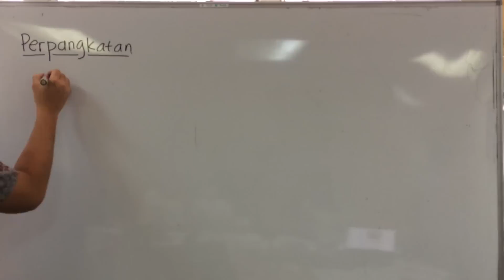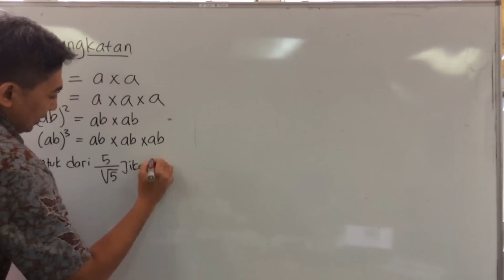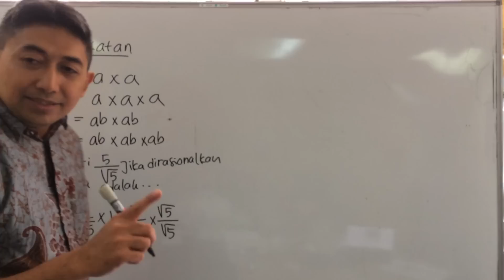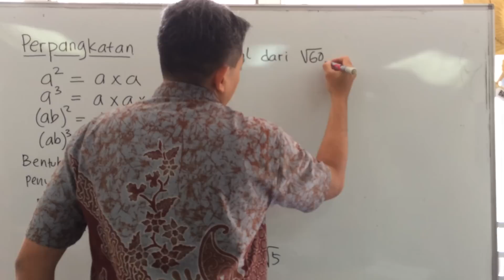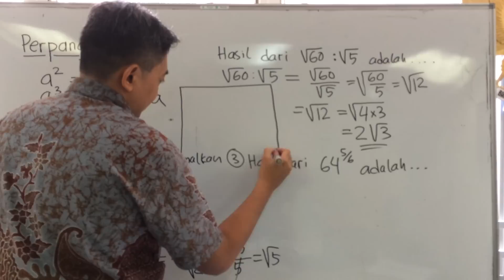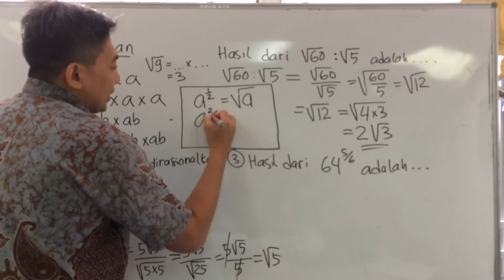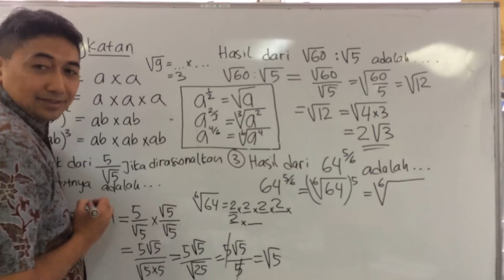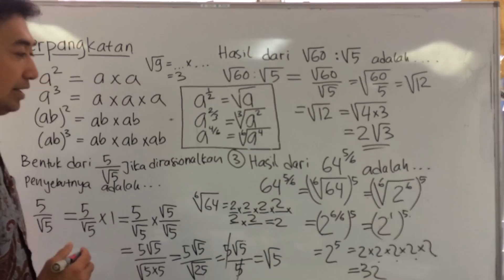Ujian Nasional Matematika SMP 9 (Pangkat dan akar 2)